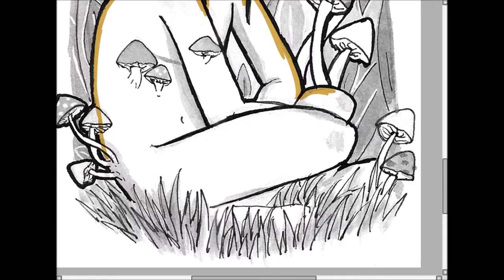[Speed Painting] Inktober day 5